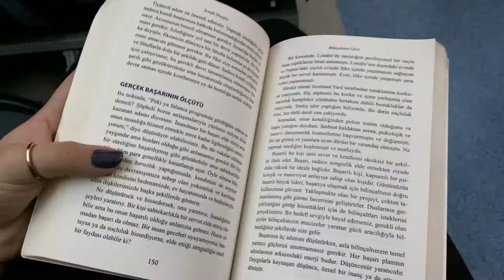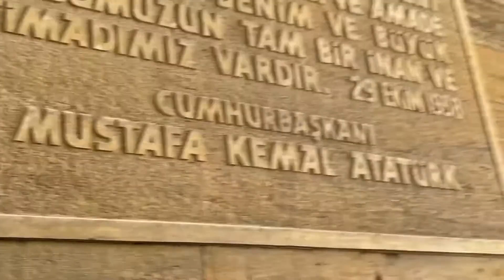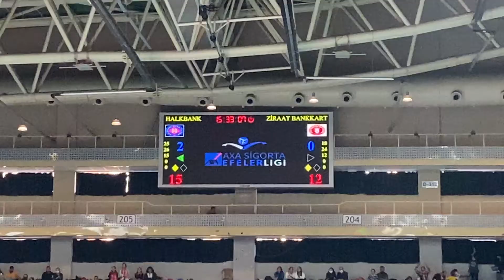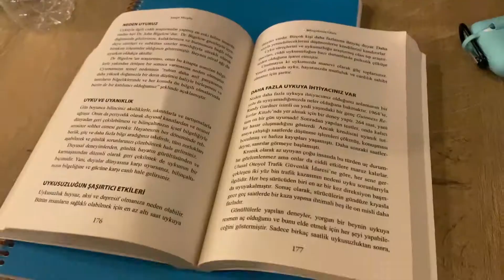ANKARA'DA DOPDOLU BİR GÜN/ ASPAVA, MİLLET KÜTÜPHANESİ, ANITKABİR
Merhabalar! Ankara'da bir günümü çektiğim videoya hoş geldiniz. Ben Ankara'da çok eğlendim. Umarım sizde bu videoyu izlerken eğlenirsiniz. İyi Seyirler !!